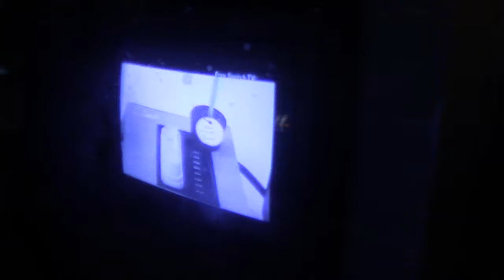Traveling to Vernon Hershberger Trial | Part 7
Vernon Hershberger is an Amish Dairy Farmer who faced 30 months in prison for selling Raw Milk. Instead, a jury of 12 found him NOT GUILTY! Here's the video of my journey to his trial in Baraboo, Wisconsin.